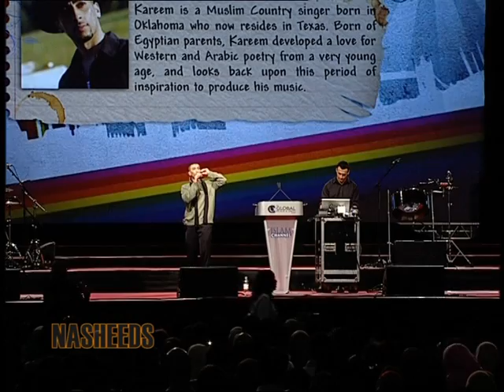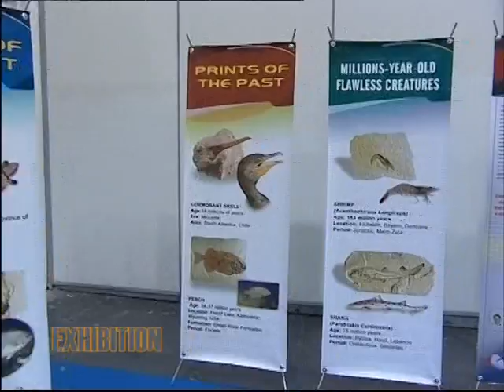GPU TRAILER 2010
GPU 2010